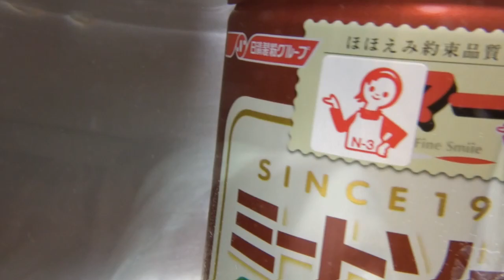敬老の日パスタだワン♪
……イモだけじゃ～ネェ…(≧▽≦)ゞ🐶😺